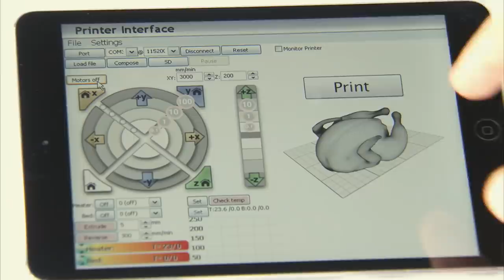Scientist Resurrects Dead Chicken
We don't want to speak out of turn, but this might be the world's greatest scientific breakthrough.